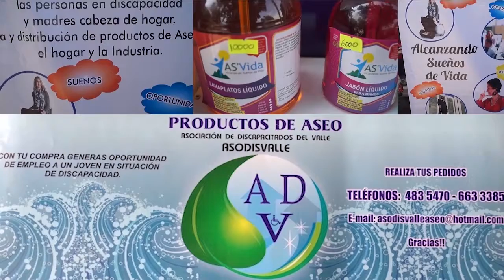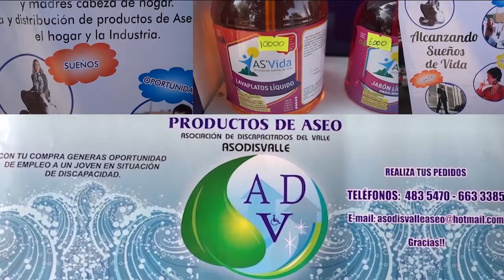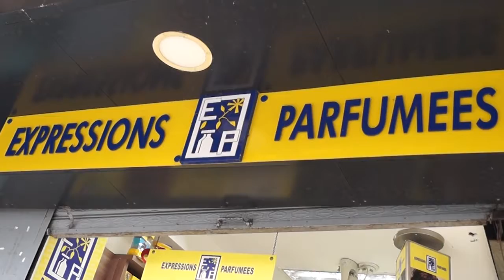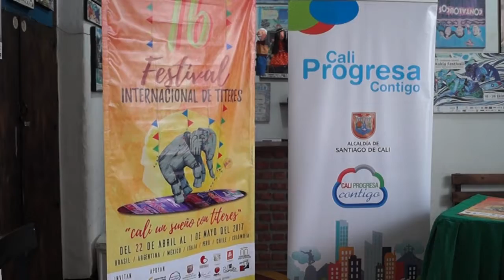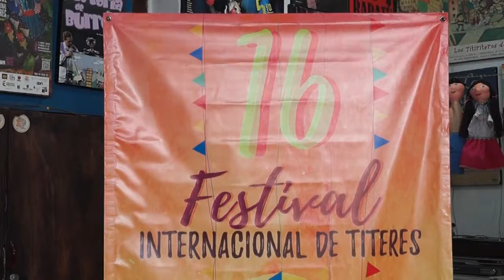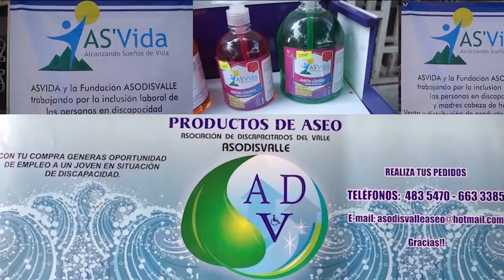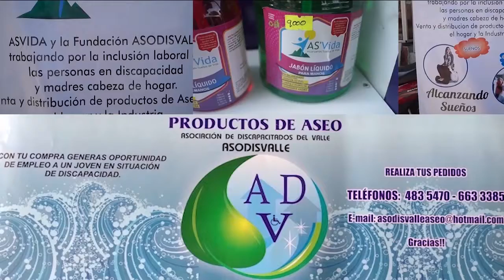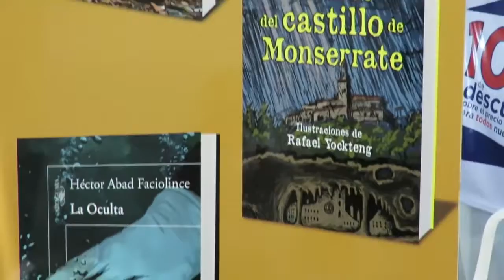PROGRAMA LOGROS ABRIL 24 DE 2017